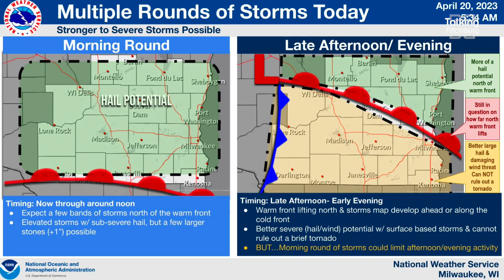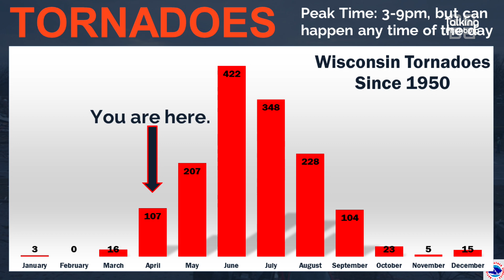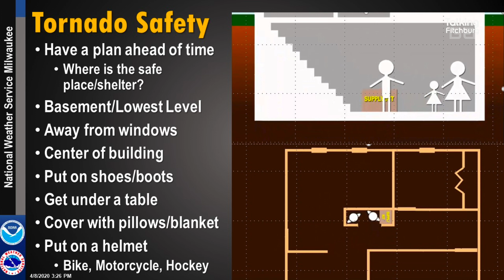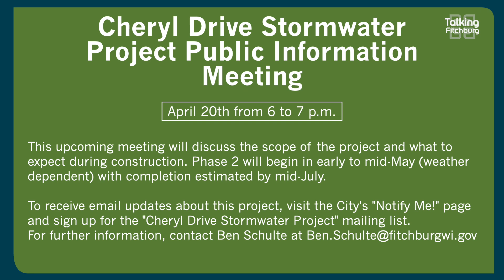Talking Fitchburg Morning Headlines 4-20-23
Here are your Talking Fitchburg Morning Headlines for April 20th!